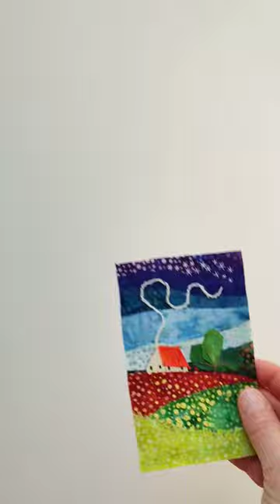Framing textileart piece.